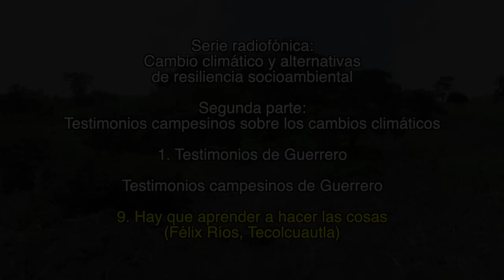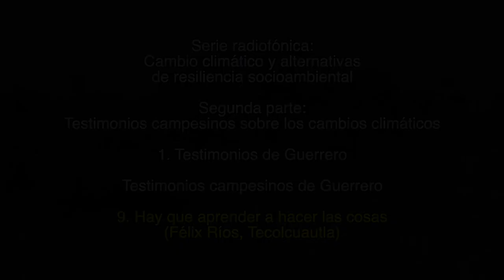9. Hay que aprender a hacer las cosas / Testimonios campesinos de Guerrero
1. Testimonios de Guerrero

Testimonios campesinos de Guerrero

9. Hay que aprender a hacer las cosas
(Félix Ríos, Tecolcuautla)

1. Lecturas sobre el cambio climático

2. Testimonios campesinos sobre los cambios climáticos

Créditos:

Producción
GEAVIDEO

Catherine Marielle

Mexico-Tenochtitlan 2019.